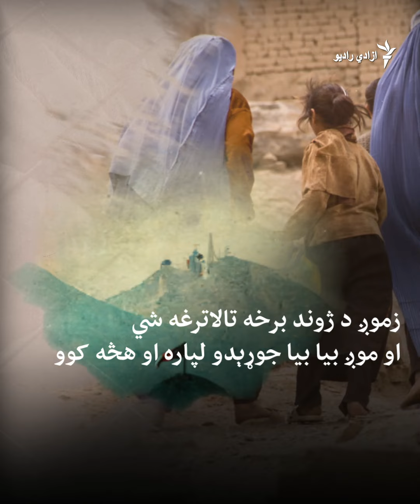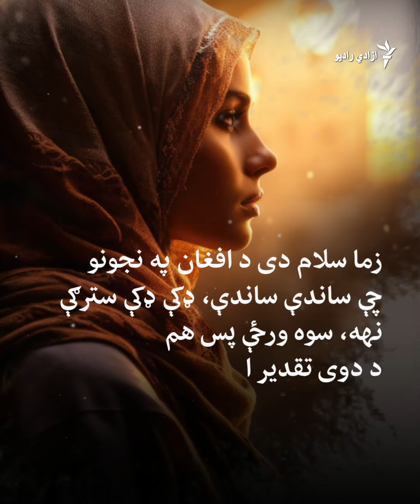د زړه له تله، د ښځو ویر( درېیمه برخه)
ازادي راډیو د مارچ د اتمې( د ښځو نړیوالې ورځې) په مناسبت، له ۸ ښځینه شاعرانو غوښتي څو خپل هغه شعرونه، په خپل غږ ولولي چې له تېرو دوو کلونوراهیسې یې پنځولي. دا لړۍ، به د روانې اوونۍ په ترڅ کې، یو بل پسې د ازادي راډیو پر ټولنیزو پاڼو او وېب پاڼې خپروو.
شاعره : عابده سپوږمۍ
د مارچ اتمه!